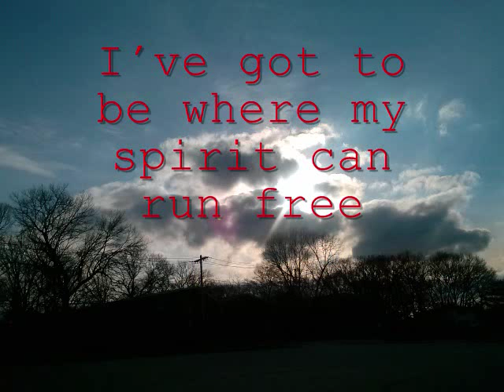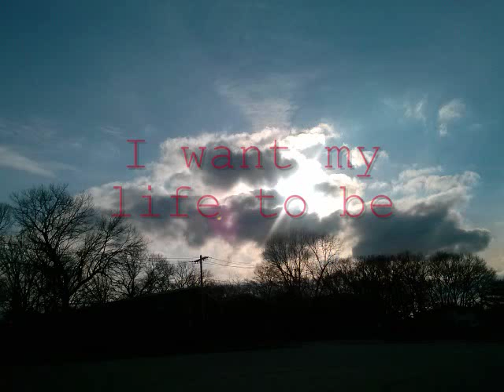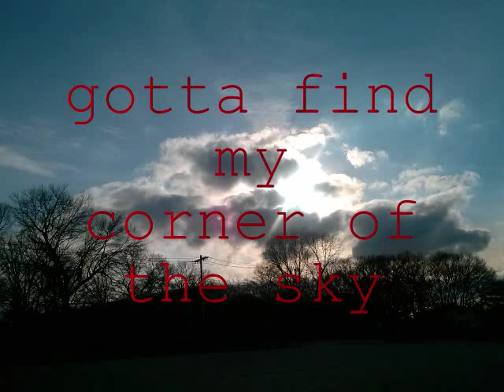David DiCarlo ~ Corner Of The Sky (from "Pippin")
Photo: DiCarlo
This ode to longing and alienation (by Stephen Schwartz) was one of a handful of songs that defined my youth. It is even more poignant for me to sing it now. I was imagining some Fosse moves to the beats...